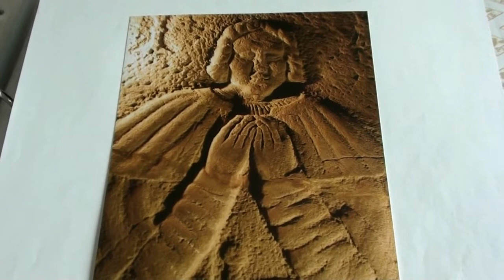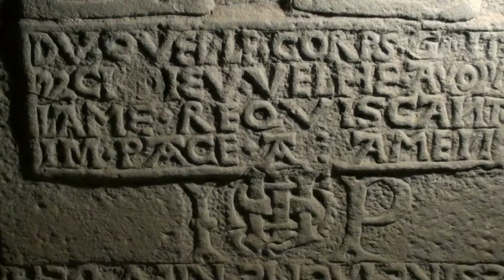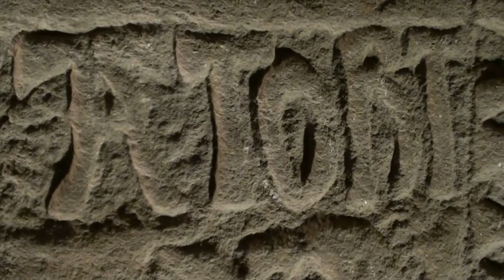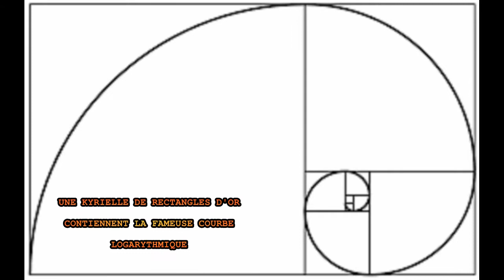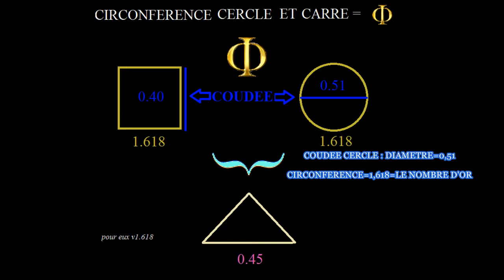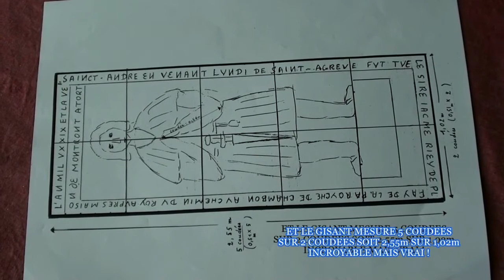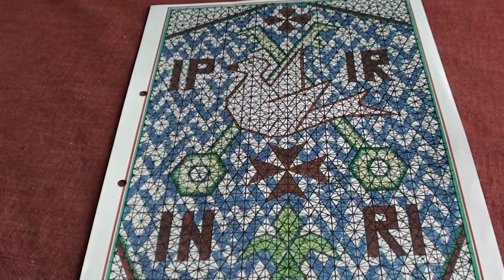L'AUVERGNE MYSTERIEUSE : UNE MAISON EGYPTIENNE EN HAUTE-LOIRE.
VISITE COMMENTEE POSSIBLE DE CETTE DEMEURE PHILOSOPHALE DU 10 MAI AU 15 OCTOBRE. (43400). AMATEURS DE MYSTERES VOUS SEREZ LES BIENVENUS.